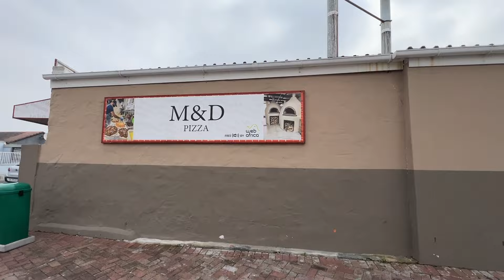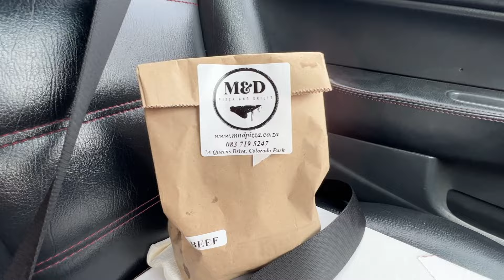M&D Pizza & Burger feast feat. my Honda Civic (Episode 2)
Socials

The Nastalgic 1 gaming channel -